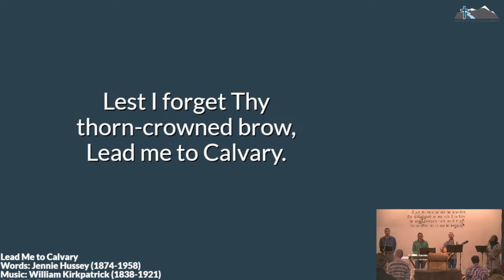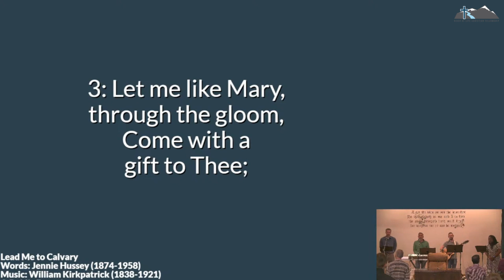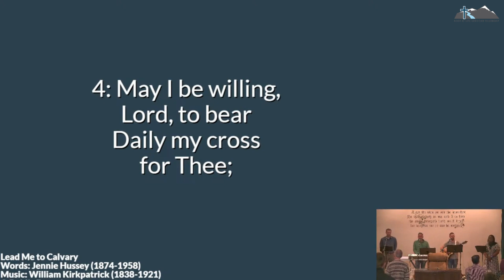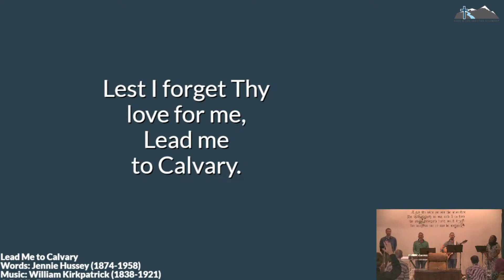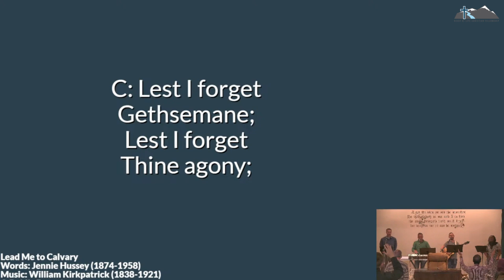Lead Me to Calvary — RLCF Praise Live — April 21, 2024